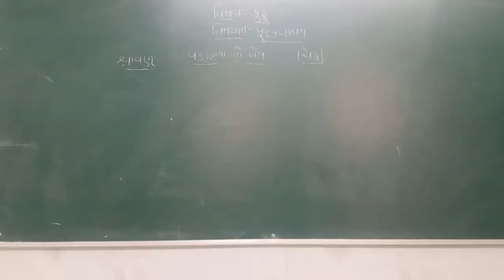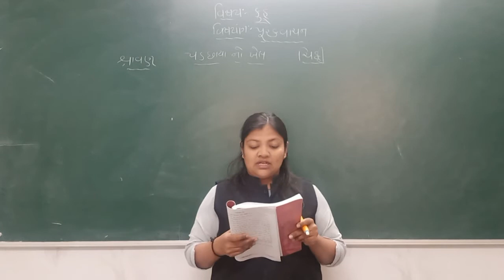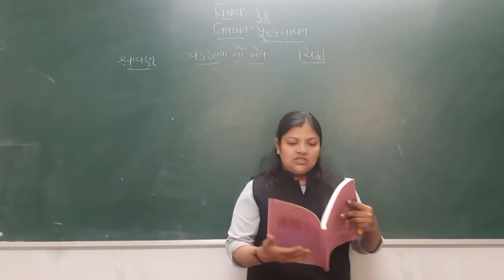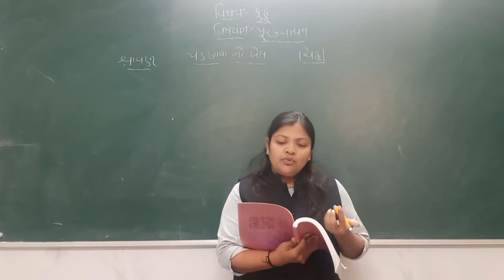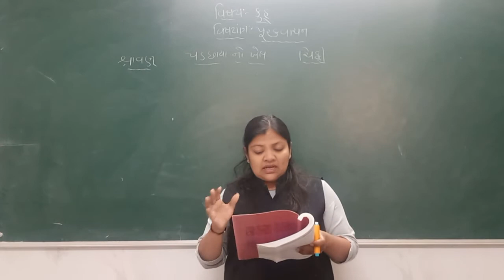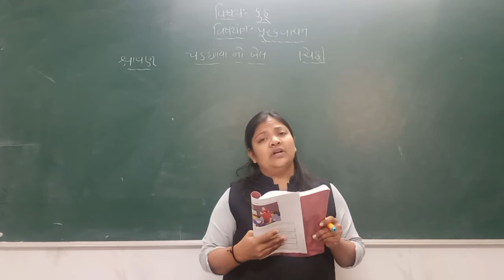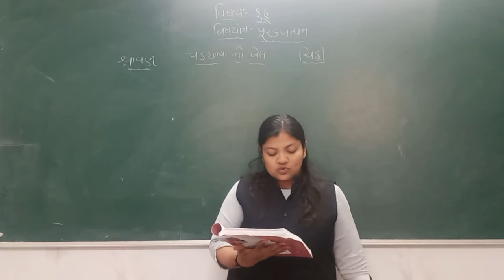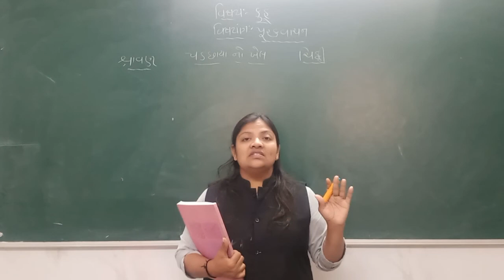ધોરણ 4 કુહુ લેકચર 14 (જાન્યુઆરી)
STANDARD 4
KUHU
JANUARY